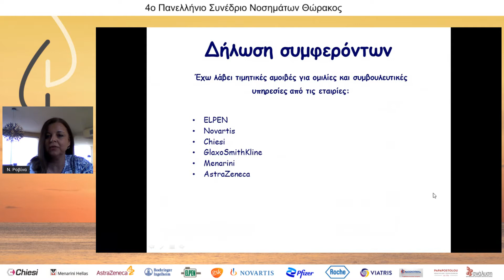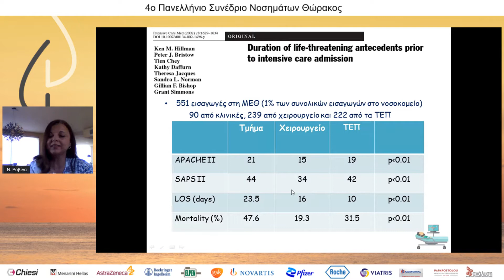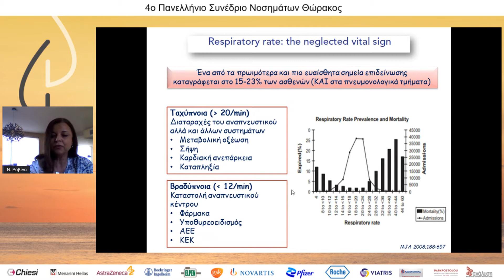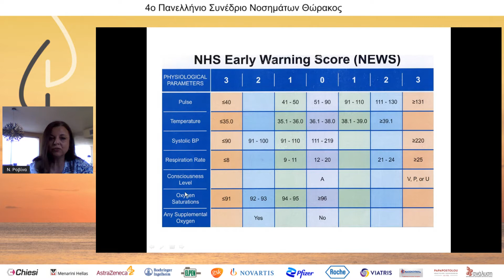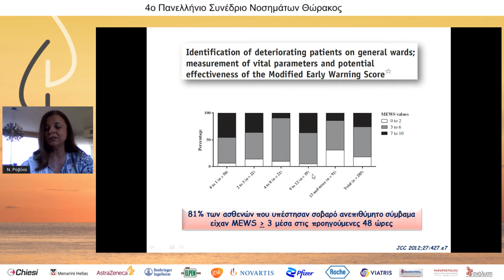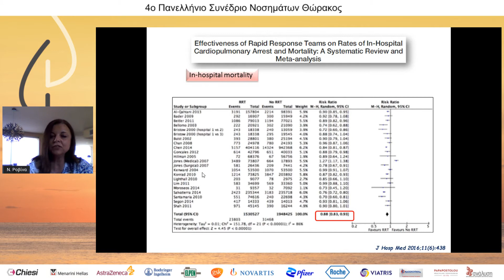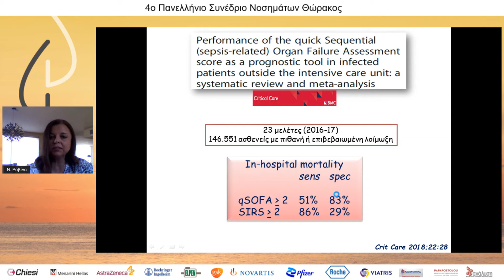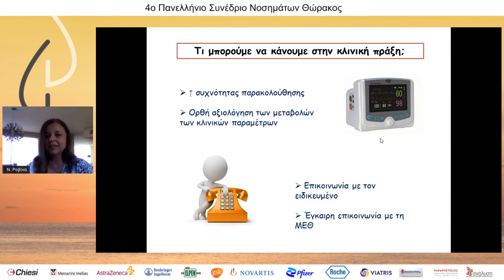D3|R2|Ν. Ροβίνα | Δείκτες πρώιμης διάγνωσης βαρέως πάσχοντος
ΕΝΤΑΤΙΚΗ ΘΕΡΑΠΕΙΑ